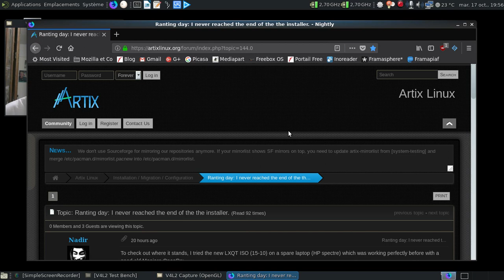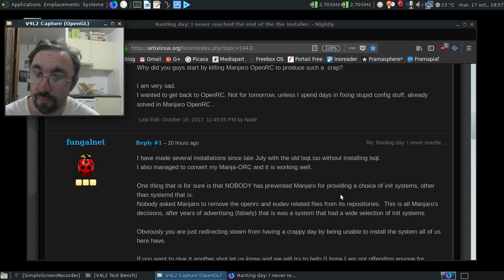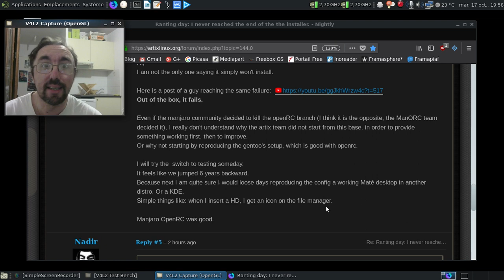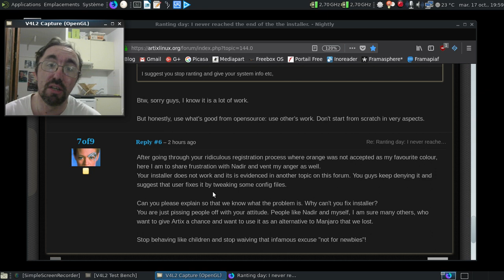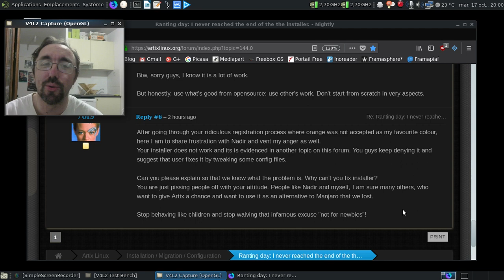Certains utilisateurs d'Artix Linux partent-ils en croisade contre ses développeurs ?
Petite vidéo faite à l'arrache, pour montrer que l'ambiance tourne au vinaigre :(